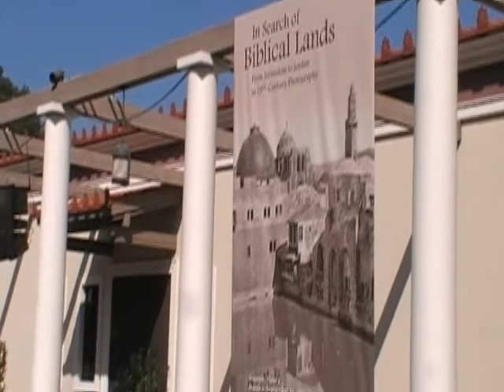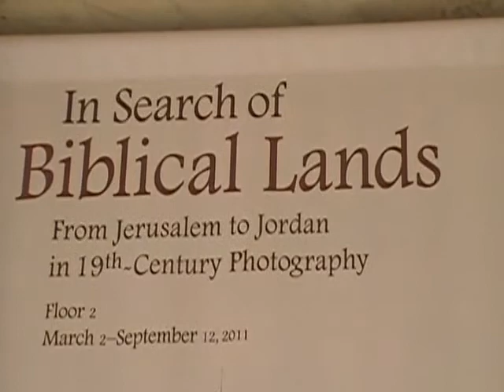WHAT'S NEW LA - GETTY VILLA MUSEUM MALIBU, Places to go in L.A.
Los Angeles Community video News- SHARON MOR, WHAT'S NEW LA - GETTY VILLA  MUSEUM MALIBU,

צילום בחסות: שאולינה הפקות

LA ,חדשות ,NEWS שרון מור, חדשות הבידור, לוס אנג'לס קהילה, ,

GETTY VILLA MALIBU -